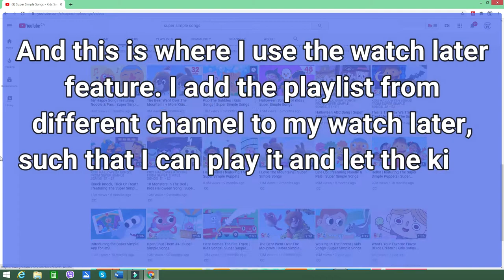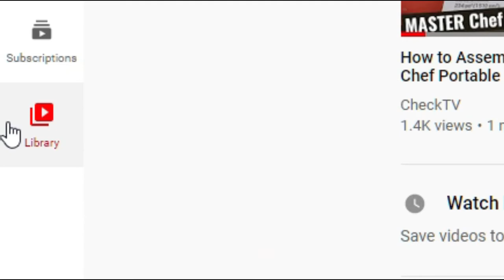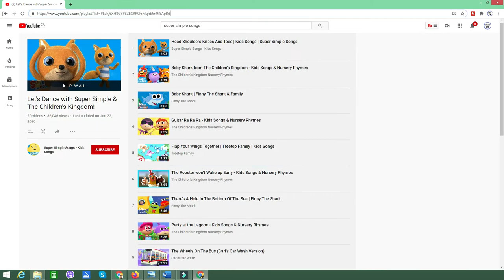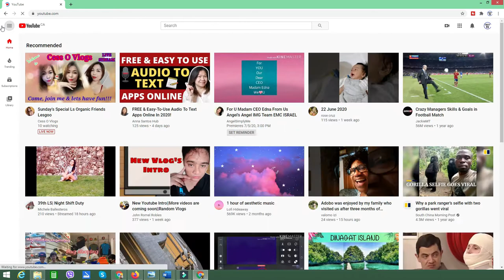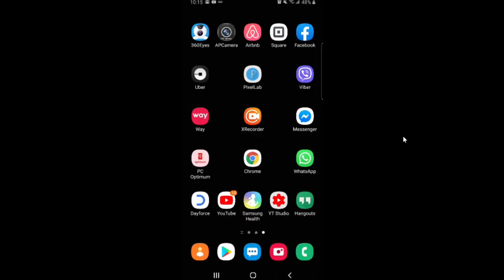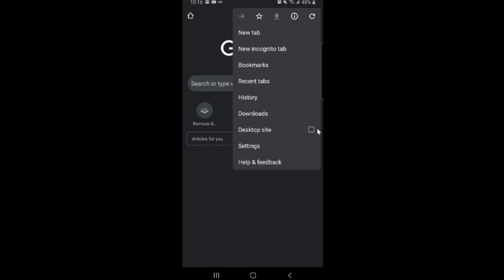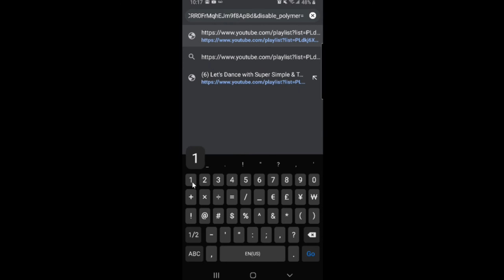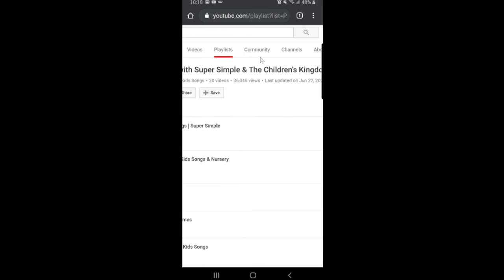How To Transfer Entire Playlist to Watch Later Easy! 2020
Knowing this will help you create a customized watch later for your kids and yourself.

Steps Using your Desktop or Laptop
1. Open the browser that you are currently using, (ex. Google chrome, Firefox, Internet Explorer, Etc.) the one that I’m going to use here is google chrome.
2. Go to youtube.com and login to your account. Once you are logged in.
3. Go to your channel.
4. Click your watch later from the menu on the left side of your screen, just to be sure that you don’t have anything there.
5. Now in search bar, type in the channel where you wanted to get the playlist (ex. “Super Simple Songs”)
6. New window will open, find the channel and then click it.
7. Click the playlist button.
8. Then click the view full playlist that you wanted to add.
9. Now hover your mouse in the address bar, preferably in the blank area. Then left click twice. (Don’t double click) Just click twice.
10. Then your cursor will blink at the end of the address. If not, left click again until it goes there.
11. Then you type or paste this at the end of the address (&disable_polymer=1) then hit enter.
12.  Now your youtube will switch to classic view version.
13. Click the three dots at the right side of the playlist title.
14. A dropdown menu will appear, then click the (add all to…) then another menu will appear, click the box beside the watch later.
15. Then click the youtube logo at the upper right corner of your window to go back to your channel.
16. Next click the library icon, and you will see in your watch later the number of videos that you add, you can click the watch later to see the full list.
17. To add more just repeat the process until you are done adding.

Steps Using your Mobile Device

1. Open the browser that you are currently using, (ex. Google chrome, Firefox, Internet Explorer, Etc.) the one that I’m going to use here is google chrome.
2. Click the three dots beside the number of windows and tick the box desktop site.
3. Go to youtube.com and login to your account. Once you are logged in.
4. Go to your channel.
5. Click your watch later from the menu on the left side of your screen, just to be sure that you don’t have anything there.
6. Now in search bar, type in the channel where you wanted to get the playlist (example for my kids “Super Simple Songs”)
7. New window will open, find the channel and then click it.
8. Click the playlist button.
9. Then click the view full playlist that you wanted to add.
10. Now click the address bar, then click the pen icon.
11.   Then you type or paste this at the end of the address (&disable_polymer=1) then hit enter.
12.   Now your youtube will switch to classic view version.
13. Click the three dots at the right side of the playlist title.
14. A dropdown menu will appear, then click the (add all to…) then another menu will appear, click the box beside the watch later.
15. Then click the youtube logo at the upper right corner of your window to go back to your channel.
16. Next click the library icon, and you will see in your watch later the number of videos that you add, you can click the watch later to see the full list.
17. To add more just repeat the process until you are done adding.
18.  You can go to your Youtube app to play your watch later there.